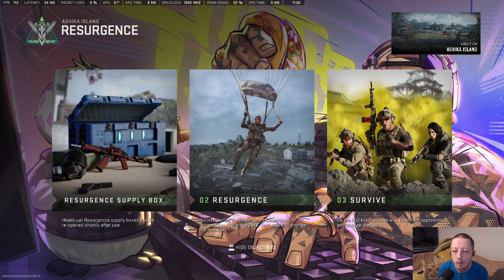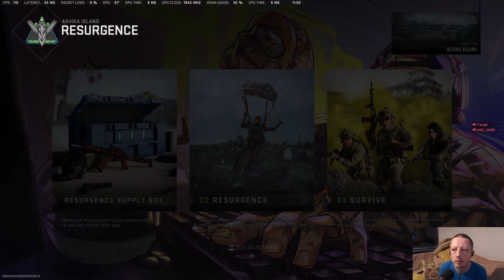Warzone 2.0 - Last Min Rez and Pistol Clutch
Todays video I played warzone 2.0 on Ashika Island can I clutch with just a Pistol the Starting Pistol???

- Warzone
- Call Of Duty
- Fps
- Black Ops
- Battle Royale